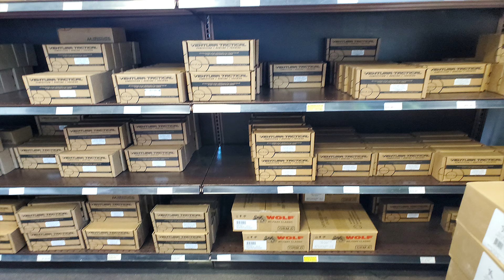Gun Store in a Free State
I felt like a kid in a candy store and felt freedom like never before